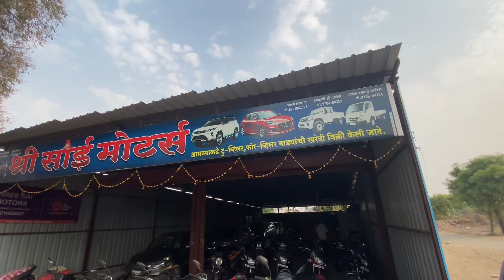secondhand hf delux splendor platina unicorn activa bike for sale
ADDRESS- Sai auto consultant... near kiran petrol pump . jalna / Maharashtra
(60km from aurangabad)